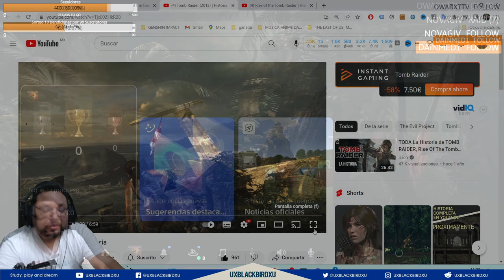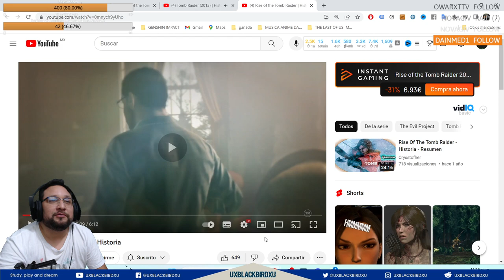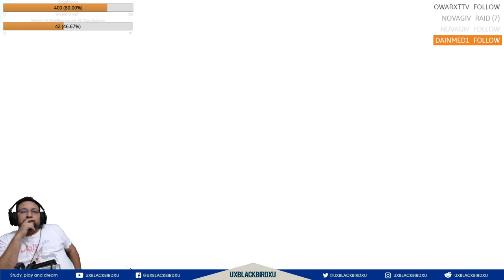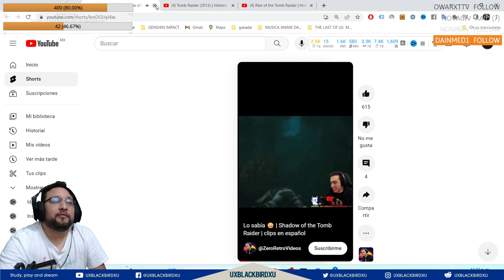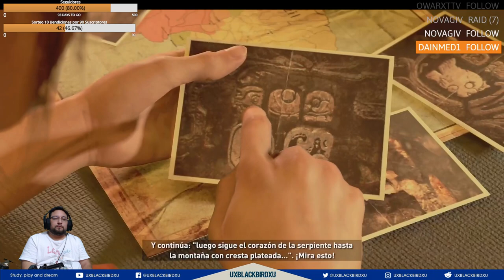✅ 👉💯 Shadow of the Tomb Raider 🏠🐍 CAPITULO 01 🏠 🐍 El error Grave, Intro delos 2 juegos anteriores